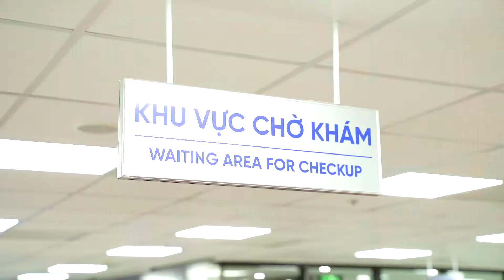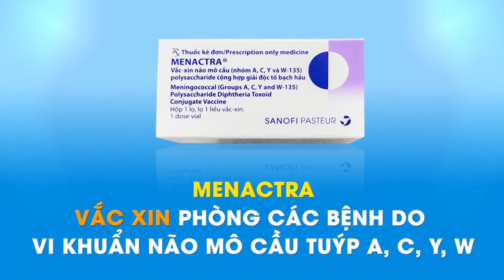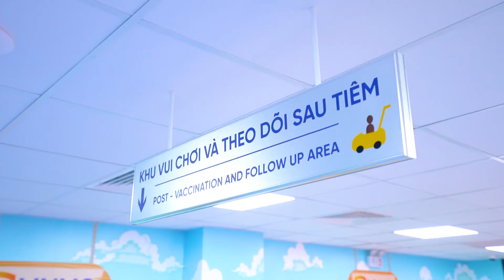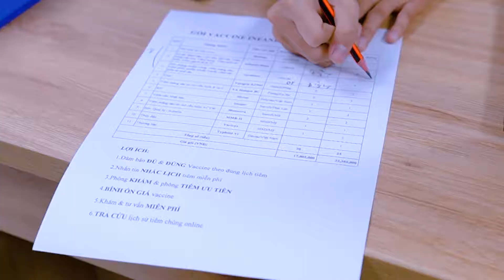VNVC Mỹ Đình - Trung tâm tiêm chủng thứ 4 tại Hà Nội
Ngày 18/6 vừa qua, Hệ thống trung tâm tiêm chủng VNVC vừa chào đón THÀNH VIÊN MỚI TOANH - VNVC Mỹ Đình. Từ nay, Hà Nội đã có 4 TRUNG TÂM TIÊM CHỦNG 5 SAO đáp ứng nhu cầu tiêm chủng phòng bệnh ngày càng tăng cao của người dân.
🏢 Hoặc đến tiêm phòng trực tiếp tại: Tầng số 2 - tháp R1 Tòa nhà Florence, số 28 đường Trần Hữu Dực, phường Cầu Diễn, quận Nam Từ Liêm, thành phố Hà Nội.